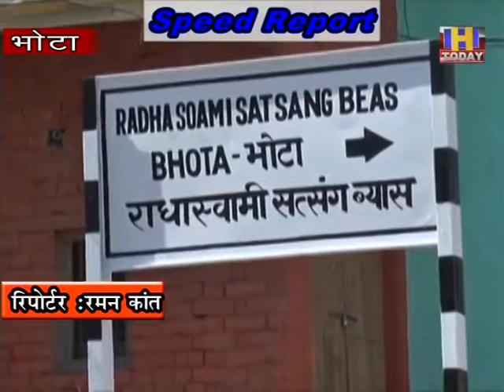31 JULY SPEED NEWS 1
31 JULY SPEED NEWS 1